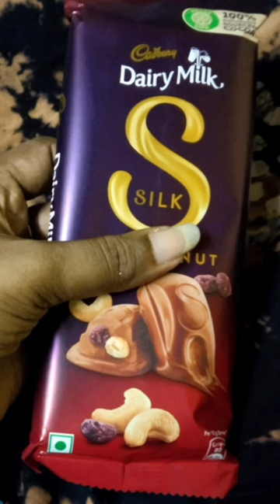🌪️best enjoyment 🌴mackup creator 💄 Ajitha